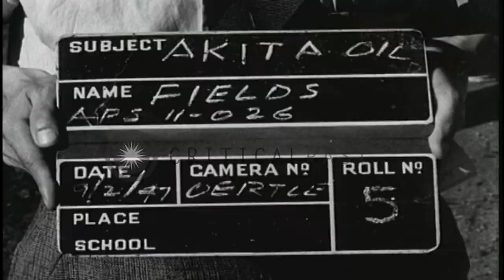Japanese worker chips rust from pipe fitting at Akita Oil fields in Yabase, Japan...HD Stock Footage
Japanese worker chips rust from pipe fitting at Akita Oil fields in Yabase, Japan.

Japanese workers work at Akita Oil fields in Yabase, Japan. View of oil wells. Wreckage of furfural and propane refining plant. Japanese worker chips rust from pipe fitting. He removes asphalt from sludge pit. View of partially completed oil refinery with an ox-cart carrying empty oil barrels in the foreground. Location: Yabase Japan. Date: September 2, 1947.

57,000+ broadcast-quality historic clips for immediate download.